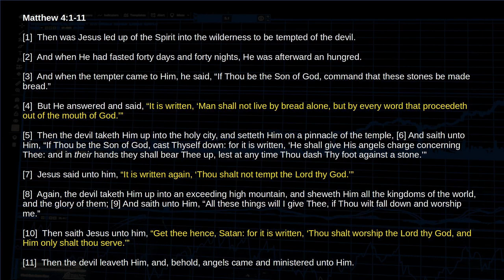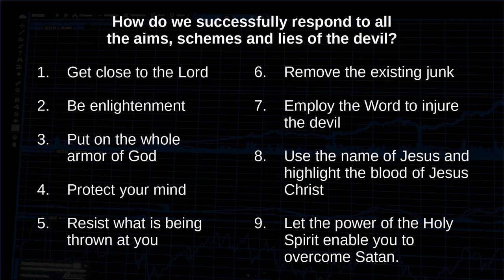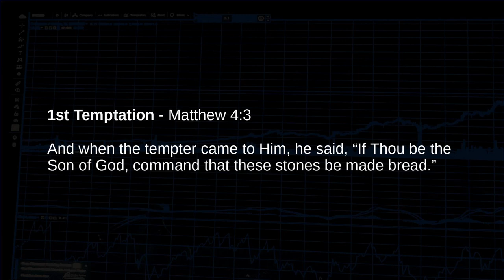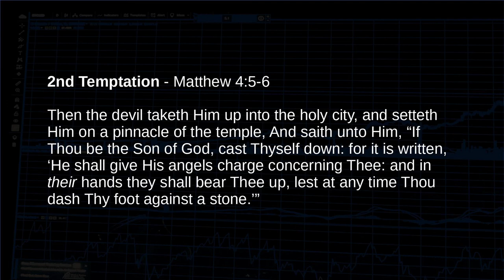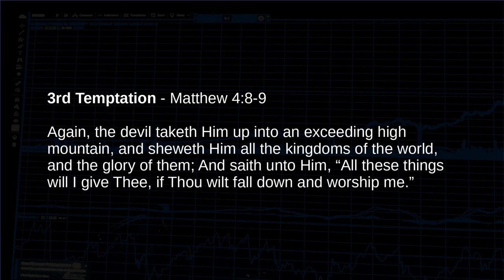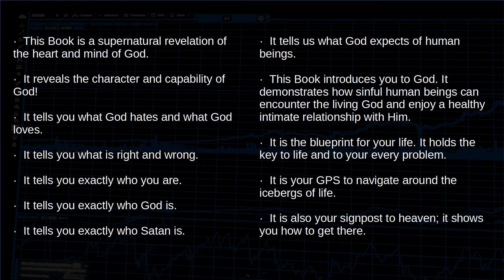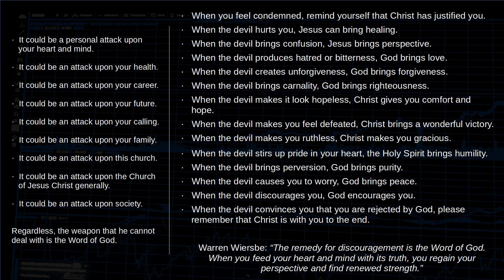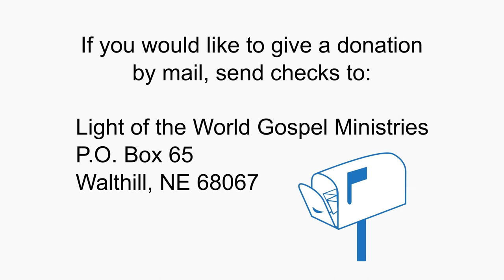"It is Time for an Intelligence Briefing" - Part 4 - Pastor Paul Malcomson - 3/26/23